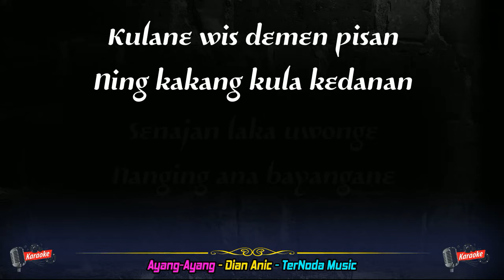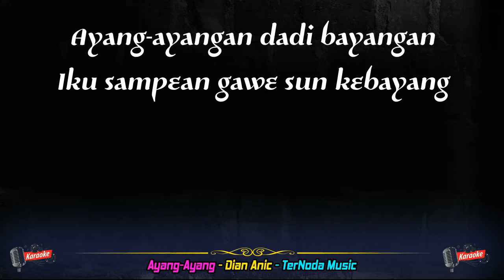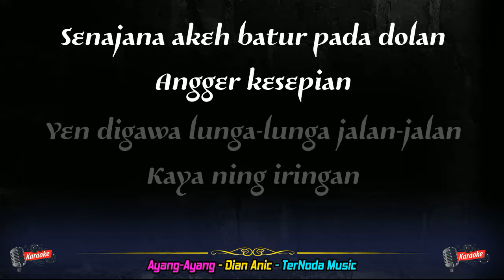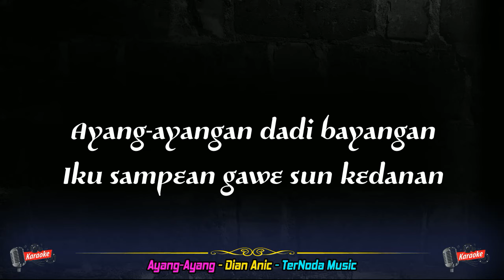Karaoke AYANG AYANG - Dian Anic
Voc  : DIAN ANIC

Kulane wis demen pisan
Ning kakang kula kedanan
Senajan laka uwonge
Nanging ana bayangane

Kula maju melu maju
Kula mundur melu mundur
Bayangane ana bae
Mendi bae melu bae

Reff
Senajana akeh batur pada dolan
Angger kesepian
Yen digawa lunga-lunga jalan-jalan
Kaya ning iringan

Apa maning yen lagi ndodok dewekan
Ana ning lamunan
Sing bisa gawe seneng urip bahagia
Anane sampean

Ayang-ayangan dadi bayangan
Iku sampean gawe sun kebayang
Ayang-ayangan dadi bayangan
Iku sampean gawe sun kedanan